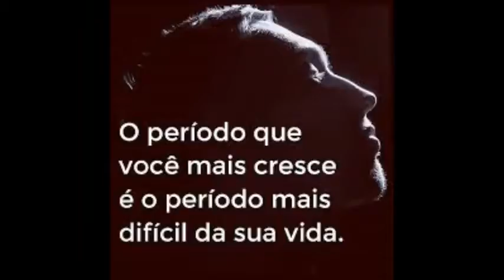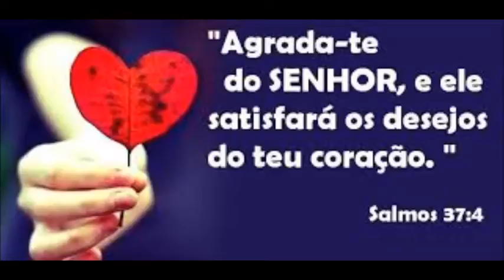Tema: Agrada-te do Senhor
Uma exposição bem prática neste verso 4 do Salmo 37 que norteará a tua vida. Ouça!!